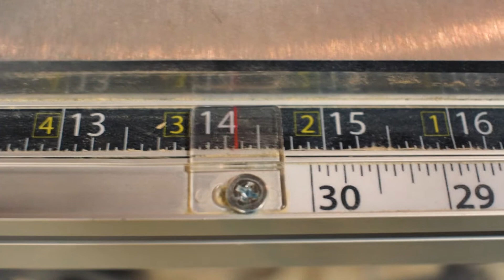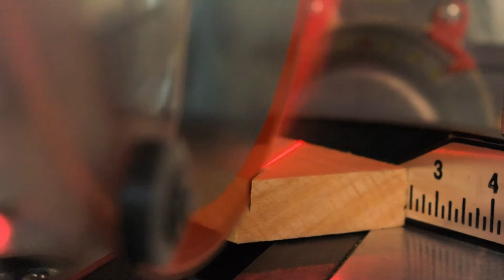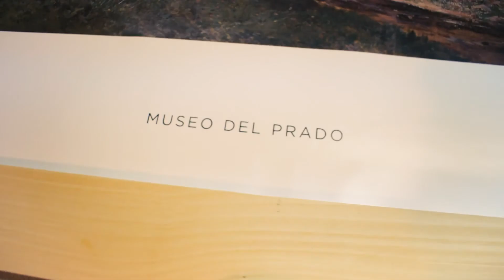Making A Picture Frame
made a picture frame